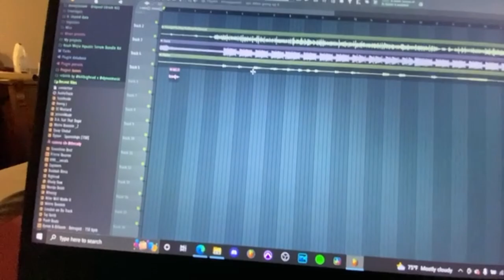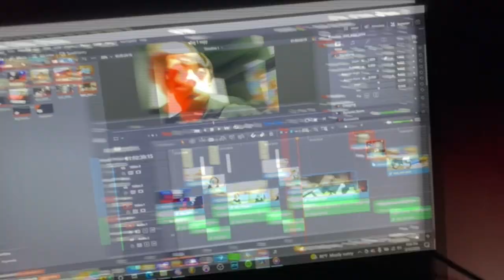Figuring It Out | Dillanm Vlogs: Season One, Episode 1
What's up gang? Today I have episode one of Dillanm Vlogs for you! Today will be kind of slow, as it is my very first vlog since 2015.